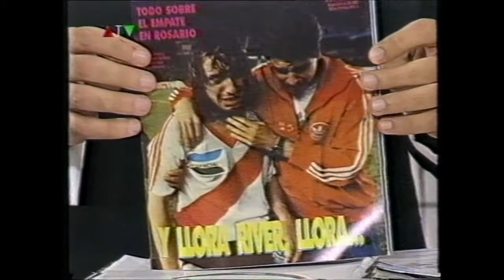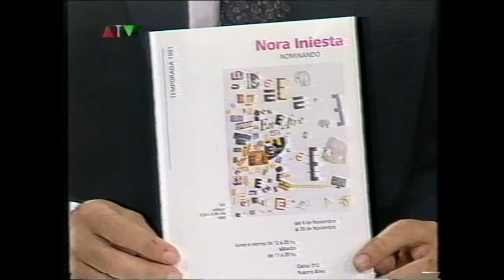Luis Fuxan y Martin Wullich, Boca Juniors y Nora Iniesta - América TV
​ @Martin WULLICH  presenta la muestra de Nora Iniesta, y comenta una revista de Boca con Luis Fuxan, junto a Cecilia Zuberbuhler. America en vivo, por América TV. (1991)